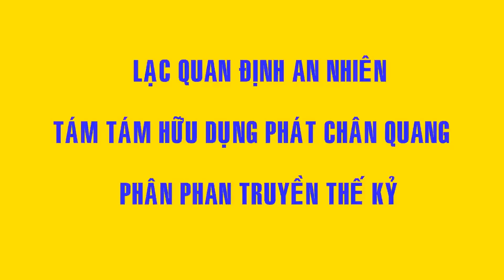Văn Minh Di Lạc, Thiên Đàng Thật Tại Thế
Do buổi nói chuyện của Ngài đặc sứ gần cửa sổ chúng tôi ghi âm nên chất lượng âm thanh nhiều đoạn không được rõ, cũng mong quý vị khán giả thông cảm
Phương Pháp Thanh Lọc Bản Thể :
NAM MÔ NGỌC HOÀNG THƯỢNG ĐẾ VÔ CỰC ĐẠI TRÍ TÔN ĐẠI THIÊN TÔN (3 LẦN XÁ 3 XÁ (VÁI) )
NAM MÔ VÔ CỰC TỪ TÔN  TÂY THIÊN BÁ CHỦ VƯƠNG CUNG TÂY MẪU (3 LẦN XÁ 3 XÁ (VÁI) )
NAM MÔ LONG HOA GIÁO CHỦ DI LẶC TÔN PHẬT KHAI CƠ THÁNH ĐỨC (3 LẦN XÁ 3 XÁ) (VÁI) )
NAM MÔ A DI ĐÀ PHẬT (3 LẦN XÁ 3 XÁ) (VÁI) )
TẤT CẢ ĐỀU THẦM NIỆM TRONG ÓC
CÁC PHƯƠNG PHÁP THANH LỌC UỐNG NƯỚC LỌC TINH KHIẾT 21 NGÀY
Buổi sáng sau khi vừa thức dậy, đánh răng rửa mặt xong , tập uống ngay một hơi 1 lít nước. (Nước lọc mua ở các siêu thị, hoặc nước lọc đun sôi để nguội). Vài ngày đầu hơi khó, sau 3,4 ngày sẽ quen. Uống liên tục như vậy đúng trong 3 tuần (21 ngày). Sau khi uống nước 15 phút sẽ bước sang phần thở nằm.
Tác dụng của uống nước giúp ích cho việc thanh lọc (tẩy rửa) bao tử được sạch sẽ, nước là cho các chất độc bám quanh bao tử lâu ngày được rửa sạch. Việc uống nước có tác dụng tốt đẹp cho tiến trình thanh lọc, lại không gây đau cho cơ thể và bao tử như việc dùng các dụng cụ khoa học rửa ruột, đồng thời tạo tư tốt đẹp cho việc thở và Thiền sau này nhanh chóng gặt hái các kết quả mỹ mãn. Uống nước lọc trong 21 ngày còn đào thải các chất độc nằm trong bao tử lâu ngày phải theo nước mà bị đào thải ra khỏi cơ thể. Uống nước lọc 21 ngày rất cần thiết cho các phương pháp kế tiếp, nên những ai muốn theo học phương pháp này không thể nào bỏ qua được phương pháp uống nước 21 ngày. (Sau khi uống nước 15 phút là thực hiện thở nằm, sau khi thở nằm ta vẫn ăn sáng bình thường, dĩ nhiên là thức ăn chay).
PHƯƠNG PHÁP THỞ NẰM
Nằm ngửa nơi thoáng khí, trong sạch, tay chân cùng Tâm Hồn buông thả tự nhiên. Đầu có thể gối lên gối bông sao cho thoải mái là được. Mắt nhắm lại, lưỡi cong lên để vào chân răng của hàm răng trên, miệng ngậm, thở vào thở ra đều bằng 2 lỗ mũi.
Đầu tiên phải tống hết hơi trong bao tử ra, dùng ý chí ép sát bao tử lại một cách từ từ sau đó mới bắt đầu hít hơi thật chậm vào bằng lỗ mũi, rồi tiếp tục tập hít vào thở ra như vậy 78 lần cho một hiệp thở nằm. Hít hơi vào đầy bụng, chứa hơi ở bụng chứ không chứa hơi ở phổi như các nhà thể thao, nhớ là tất cả các phương pháp thanh lọc hay vận khí để thở sau này đều là giữ hơi ở bụng.
Việc thở nằm như vậy dễ buồn ngủ, sau dần nhờ ý chí sẽ vượt qua sự lười biếng, đồn thời cần phải có quyết tâm để tập thở nằm.
Tác dụng của thở nằm sau khi uống nước 15 phút tức là dùng hơi và sức đẩy của nước tống khứ các thứ dơ bẩn ở trong cơ thể ra ngoài qua các lỗ chân lông. Đồng thời nhờ hơi nước và sức ép của khí sẽ mở dần các kinh mạch, các ống dẫn vi ti trong cơ thể khai thông máu và khí điều hòa sẽ dần dần hết các bệnh. Nhờ các phương pháp thanh lọc và ý chí kiên cường nhẫn nại của bản thân mà tự chữa cho mình tất cả các bệnh không cần phải dùng thuốc nữa.
Bất cứ thực hiện một công việc gì cũng đòi hỏi chúng ta phải kiên nhẫn và ý chí quyết tâm cho nên tôi mong cầu quí bạn hãy cố gắng vượt qua các giai đoạn thanh lọc cơ thể để tiến trình kế tiếp gặt hái nhiều thành công mỹ mãn.
Các bạn có thể thở nhiều lần trong ngày cũng như trước khi đi ngủ buổi tối, càng thực hiện được nhiều càng tốt, chỉ có lợi chứ không có hại gì. Nên nhớ chỉ thực hiện tập thở sau khi ăn 2 giờ.
Quý khán giả có thể tham khảo Pháp Thở Chiếu Minh của Thiền Sư Lương Sĩ Hằng trên Youtube
Lưu ý : Sinh hoạt ăn uống bình thường ,tự sắp xếp thời gian nằm thở cho phù hợp với gia đình và bản thân ( nếu ăn chay được thì rất tốt vì tốt cho việc thanh lọc cơ thể được thanh nhẹ và được dễ dàng hơn)